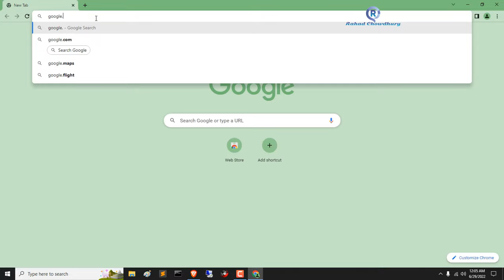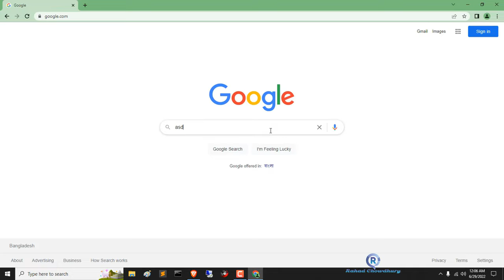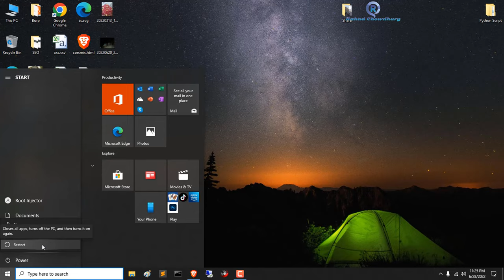Your Connection is Not Private | ERR_CERT_COMMON_NAME_INVALID Error Problem Solved | Rahad Chowdhury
ERR_CERT_COMMON_NAME_INVALID Error Problem Solved | Rahad Chowdhury

In this video, I'll explain what the NET::ERR_CERT_COMMON_NAME_INVALID error means, and show you examples of what it looks like in various browsers. ERR_CERT_COMMON_NAME_INVALID also known as SSL Common Name Mismatch Error is one of the SSL errors. It can be a consequence of misconfiguration of certificate in a server. It can also be caused by a third-party extension. It can also be caused by security programs in a computer among them being antivirus and firewall.
Then I'll share 2 methods you can use to fix it.

ERR_CERT_COMMON_NAME_INVALID Error Problem Solved
ERR_CERT_COMMON_NAME_INVALID
your connection is not private
NET::ERR_CERT_COMMON_NAME_INVALID
your connection is not private google chrome
how to fix your connection is not private
chrome your connection is not private
your connection is not private problem solve
your connection is not private error
connection is not private error
connection is not private fix
your connection is not private fix
fix your connection is not private error
your connection is not private problem in chrome browser
your connection is not private error in windows 7,
secure,error,
your connection is not private google chrome windows 7 hindi,
your connection is not private google chrome in hindi,
your connection is not private google chrome how to solve,
how to fix your connection is not private google chrome in mobile,
how to fix your connection is not private google chrome in windows 10,
how to fix your connection is not private google chrome